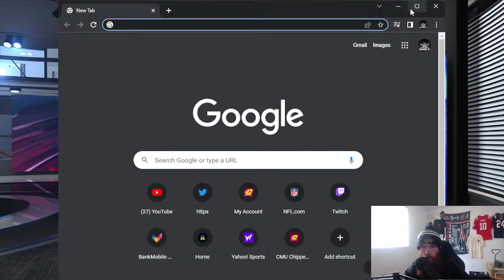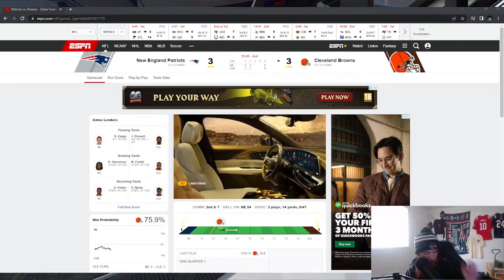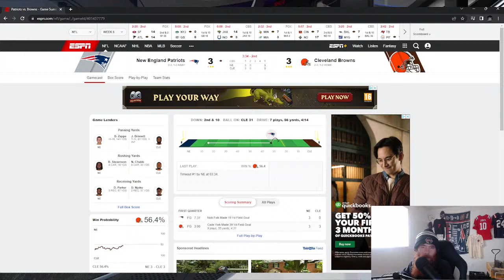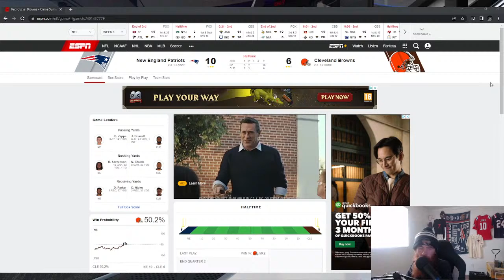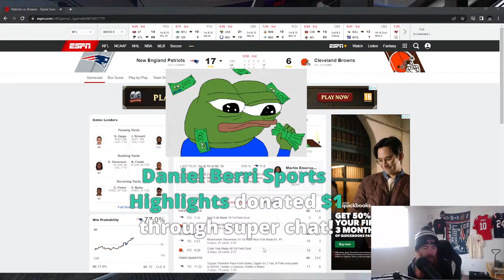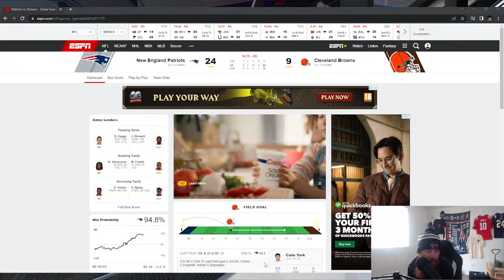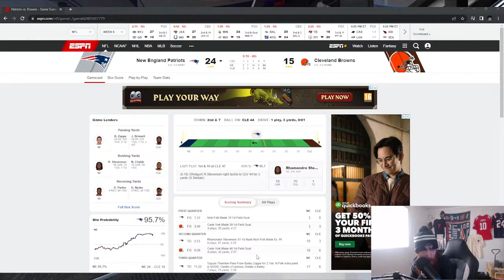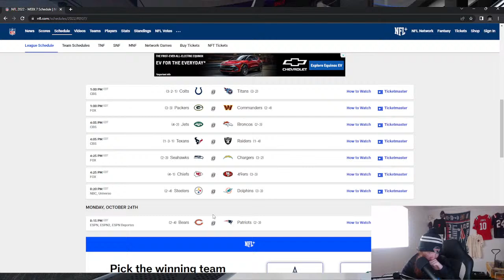New England Patriots vs Cleveland Browns Live Stream And Hanging Out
GO PATS GO! Alright, another Sunday; another day of Patriot's football to enjoy! This afternoon features the Browns playing host to the Patriots in a battle of backup QB's and QB's drafted by the Patriots. The Browns come in struggling on the defensive side, especially with stopping teams who can run the ball like the Patriots can so we should expect to see the Patriots try to light things up on the ground to get things going. The Patriots will still be without Mac Jones though, so they will need to play another game like they did last week to give young Bailey Zappe the best chance at winning vs a decent Browns team. The Browns can also run the ball well, so we should see a blast from the past type of game where both teams run the ball a majority of the time; could be a fast game then ey? Let's hope its a good one! Should be a great game! WHO YA GOT? Thanks for listening, I Hope you enjoy it.

Anyone is welcome to come chat, or you can do so in the live chat section on YouTube itself! No pressure.

Also if you like the video please like this as this lets me know the direction is correct! Thank you for listening, so much, to this DRTV presentation hosted by Rob.